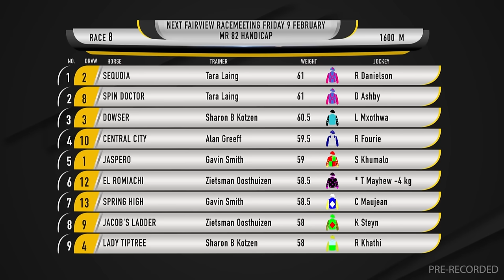20240202 Gallop TV Selection Show Fairview